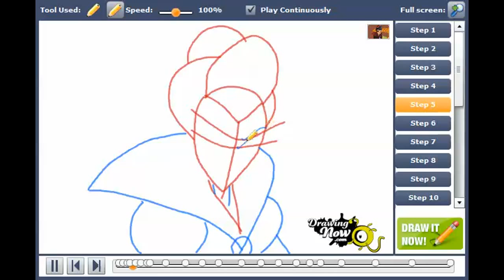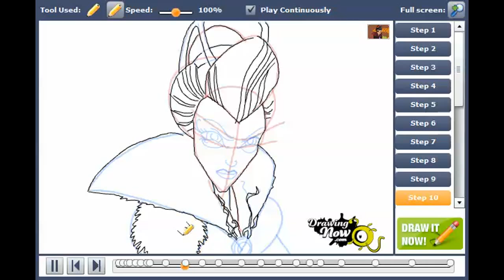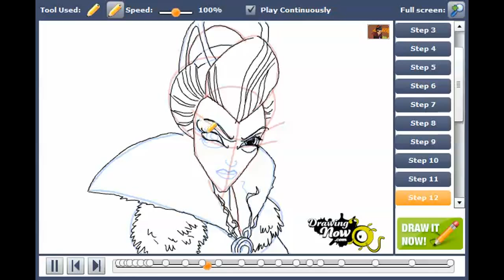How to draw Enchantra from Sabrina Secrets of a Teenage Witch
You can see the original tutorial of How to draw Enchantra from Sabrina Secrets of a Teenage Witch